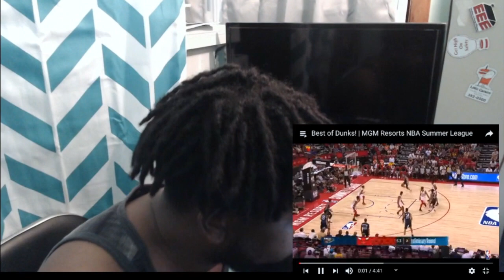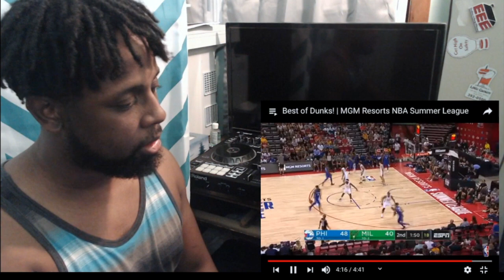Best of Dunks! | MGM Resorts NBA Summer League REACTION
Original Video